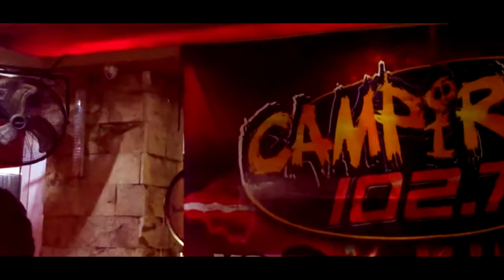ACUSTICO 102.7 CON BANDA LEGAL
ASI SE VIVIO NUESTRO SHOW ACUSTICO CON BANDA LEGAL, EL PASADO MARTES 16 OCTUBRE